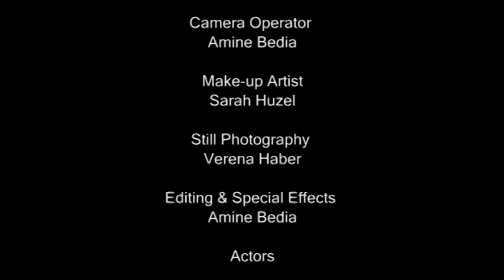Daniel Faust - Der Junky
Kurzfilm von Amine Bedia mit Sascha Sander, Daniel Faust, Mieszko Prusek ua.